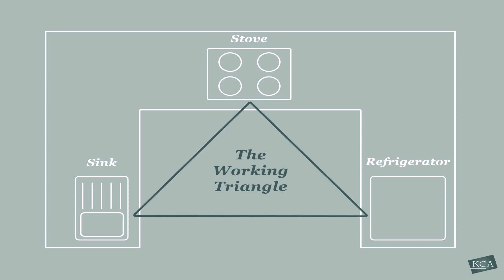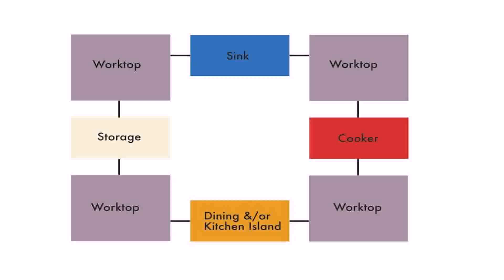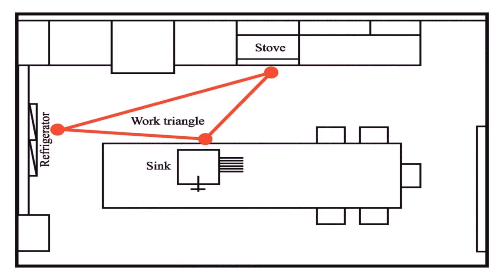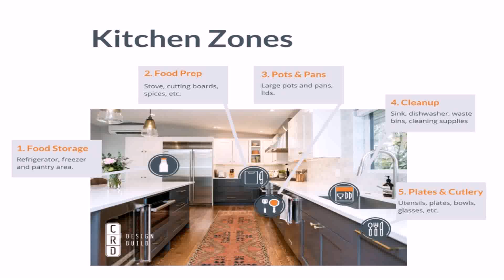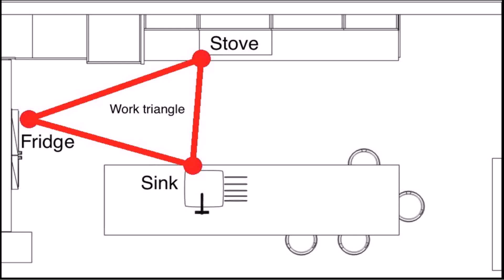Kitchen Design Principles Triangle